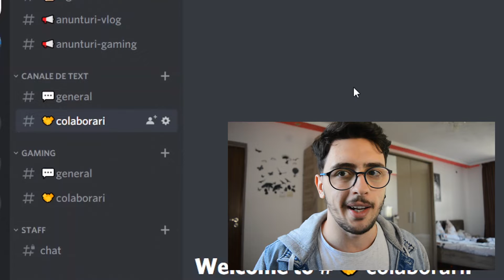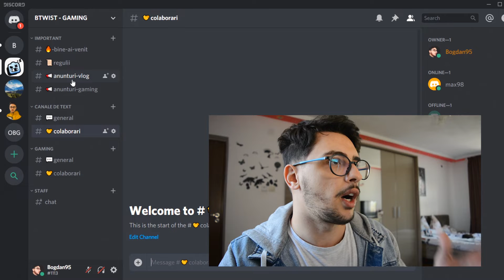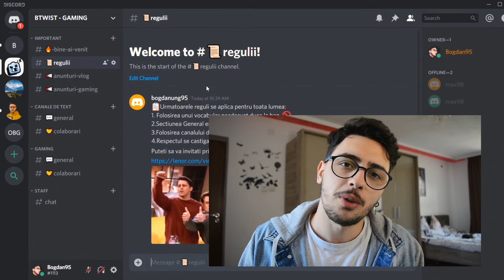AM CREAT SERVERUL OFICIAL DE DISCORD ! INTRA SI TU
👇🏻 FOLLOW AICI 👇🏻